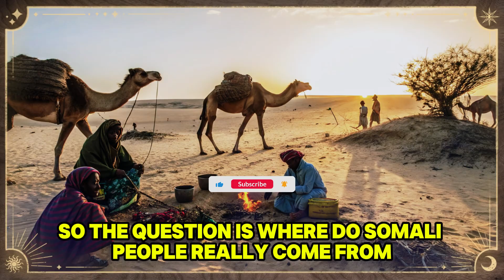Scientists Reveal Surprising Origins Of Somali Genetics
What does Somali DNA really reveal?
In this evidence-based breakdown, we explore the latest scientific studies uncovering the true genetic origins of the Somali people — from ancient East African pastoralists to subtle Middle Eastern connections. Discover how culture, language, and lineage align in one of Africa’s most unique genetic histories.

Somali DNA origins
East African genetics
Cushitic ancestry
Horn of Africa history
Afroasiatic lineage